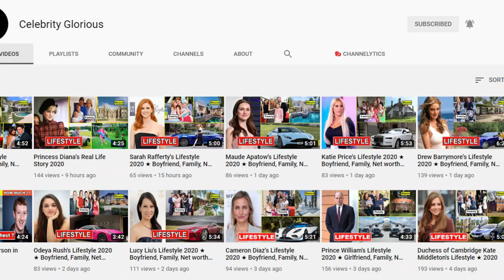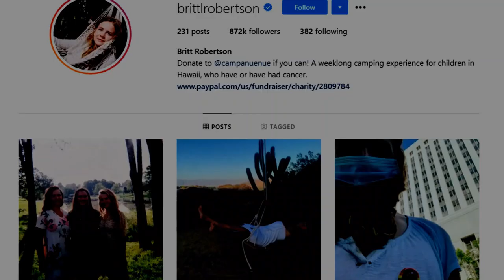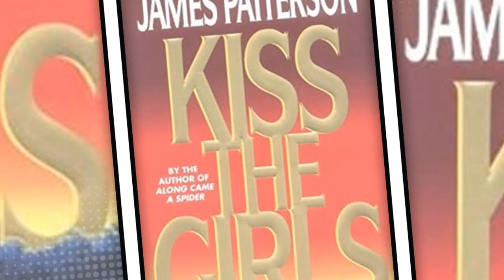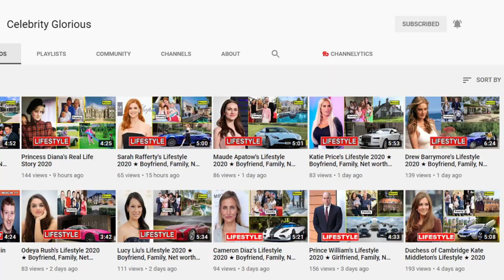Britt Robertson Lifestyle 2021 ★ New Boyfriend, Net Worth, Age, Instagram, House, Family & Biography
Brittany Leanna Robertson (born April 18, 1990) is an American actress. She has played the lead role in Tomorrowland (2015), as well as appearing in the films The Space Between Us, A Dog's Purpose (both 2017) and I Still Believe (2020). Robertson is also known for her starring roles in television series such as Life Unexpected (2010–2011), The Secret Circle (2011–2012), Under the Dome (2013–2014), and For the People (2018–2019).

Robertson was born in Charlotte, North Carolina, to Beverly (née Hayes) and Ryan Robertson, a restaurant owner.[1] Robertson grew up in Greenville, South Carolina. She is the oldest of seven children; her mother and stepfather have three children (2 girls, 1 boy), and her father and stepmother also have three children (1 girl, 2 boys).

When she was 14 years old, Robertson moved from North Carolina to Los Angeles to audition for TV pilots. Her grandmother Shuler Robertson came with her. Robertson said that they would knit together during down-time on set.[3] She has been living on her own since her grandmother returned to North Carolina when Robertson was sixteen. They remain close.[3] She also stayed in Chester, South Carolina with her grandparents, Shuler and Jerry, for a couple of months while filming The Ghost Club.

♡Celebrity Glorious♡